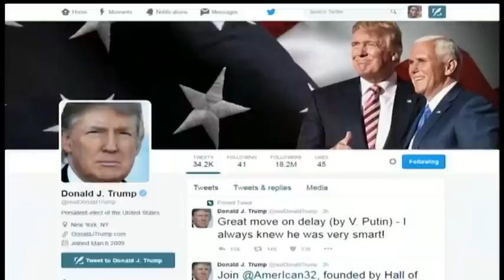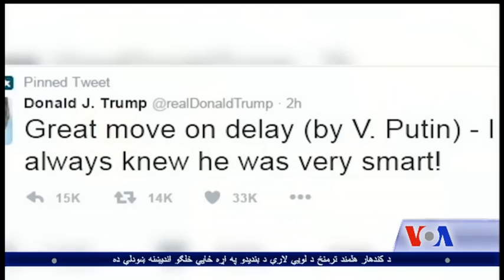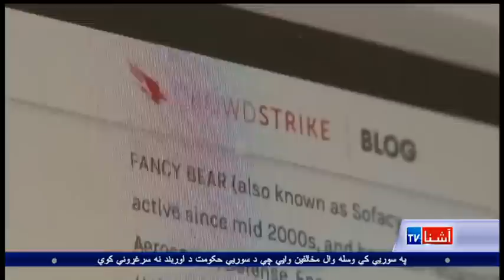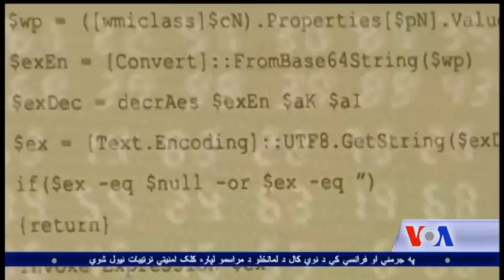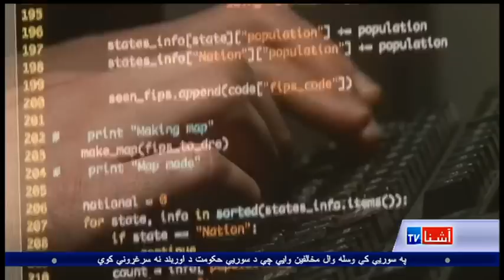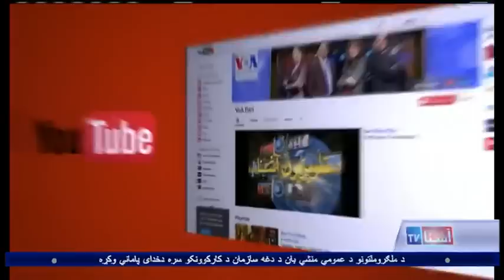Pashto Ashna TV Show (Dec. 31, 2016)